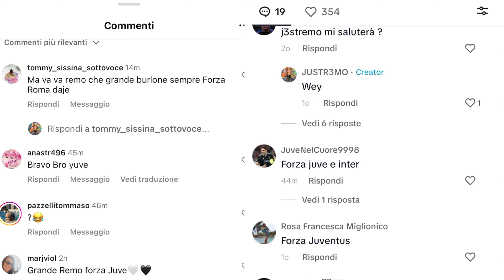MAMMA MI FA LA CERETTA PER LA PRIMA VOLTA!! SI È VENDICATA - DOLOROSO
Dopo tutti gli scherzi che ho fatto a mia madre...lei ha deciso di vendicarsi facendomi una bella ceretta!!🤣 Come sarà andata?🤣